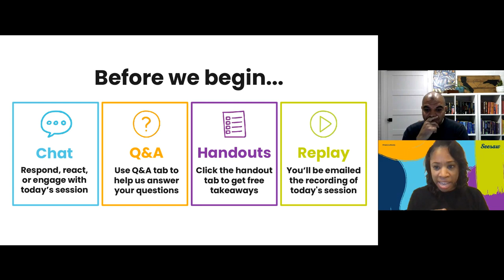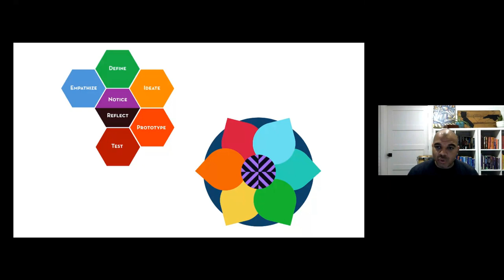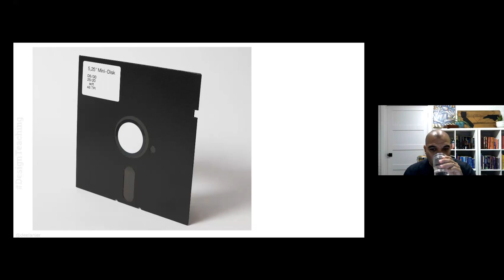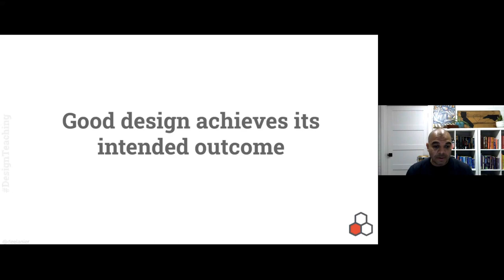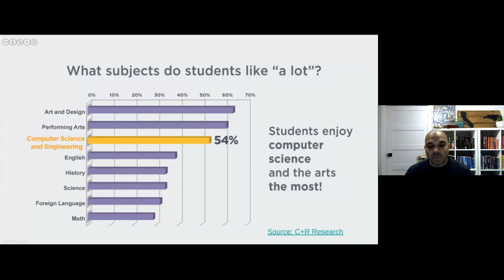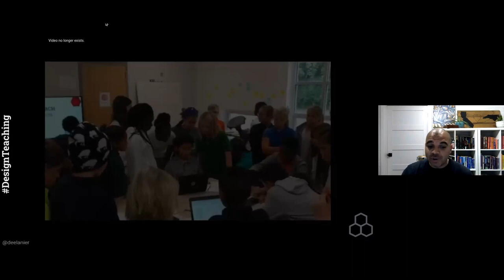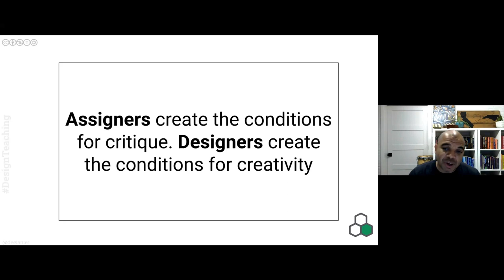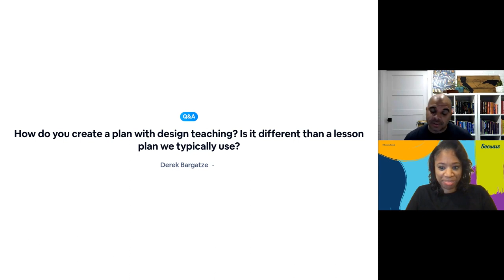Learn with the Expert: Designed Teaching with Dee Lanier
Think less like a work assigner and more like an experience designer! Sociologist turned educational technologist, Dee Lainer shares how educators can leverage arts integration, problem-solving, and game-based learning to create student-centered experiences supported by multimodal student expression. Learn how easy it can be to use technology in designing experiences, not just lessons, to make learning more engaging, culturally responsive, accessible, and equitable. This is Design Teaching.